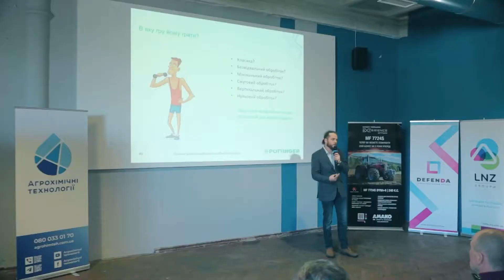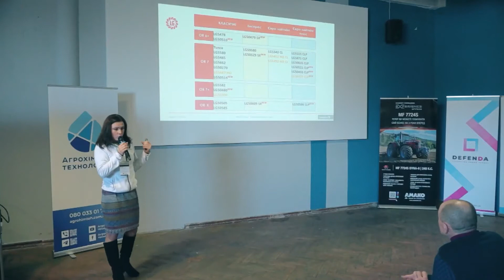Agro Trend Forum 2022